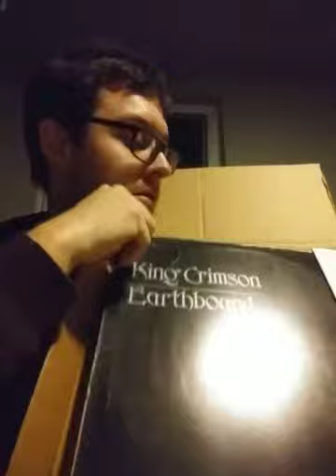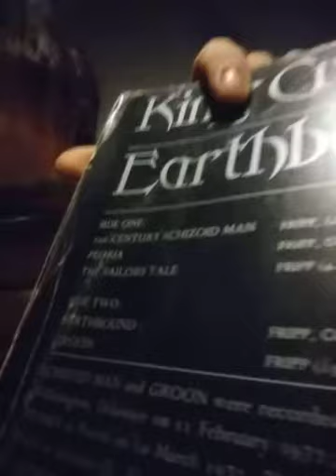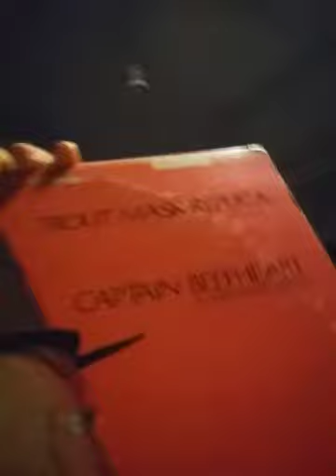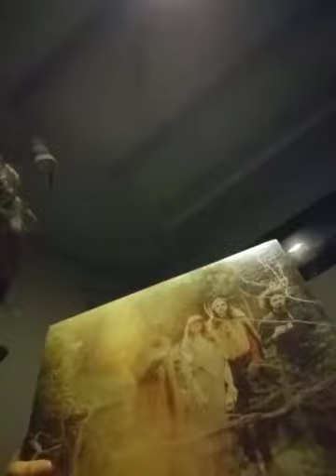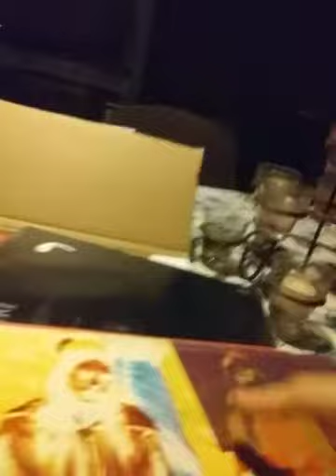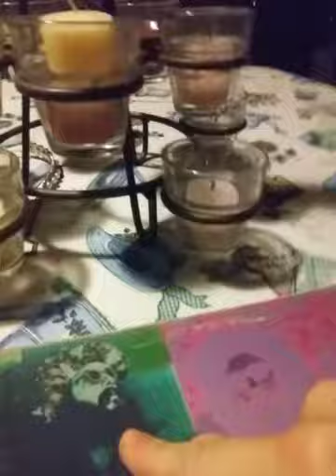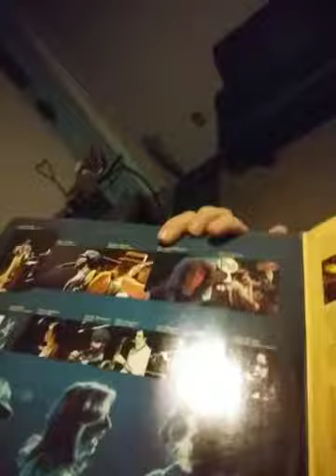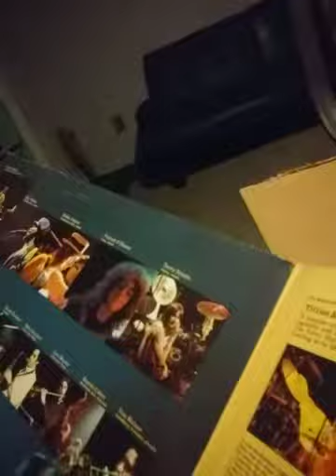I lied 2: lie harder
So yeah i went back on my promise and i actually bought three other albums aflaweddesign tacomanarrows vinyl unboxing spacemonkey godspeed, Stephen Hawking